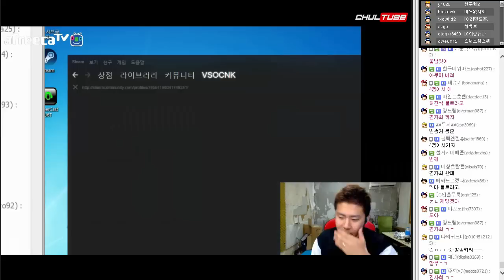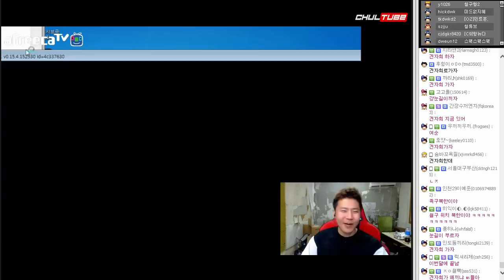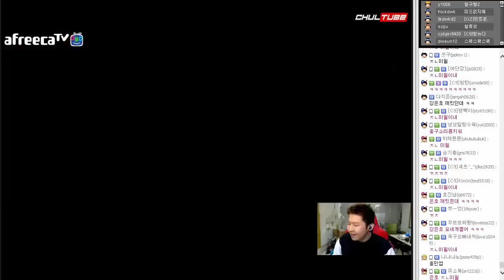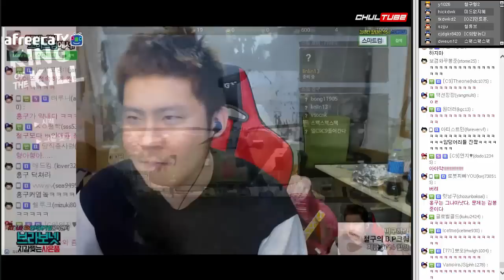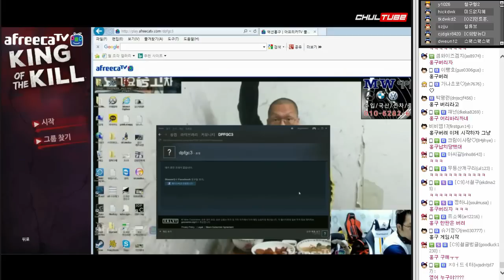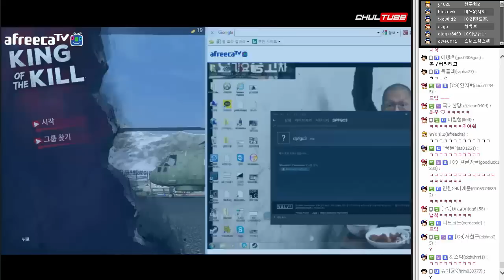철구 H1Z1하려는데 갑자기 생성된 암벤저스, 철구&봉준&홍구&흥민 (17.02.06-2) :: H1Z1